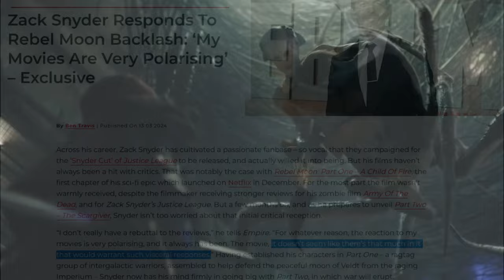The new REBEL MOON Looks Painfully Bad!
Rebel Moon, Zack Snyder's epic that was meant to take down star wars has its part 2 releasing very soon, although perhaps too late tho..
Cause after the first movie being a very confusing story with so much in it people don't really have much home for part 2 adding anything new.
An interesting story in concept with some amazing imagery, costume and make up, that are not enough to lift up the story.
The Scargiver seems to be more action packed with more backstory on all the character we didn't get to know in the Child of Fire
The Directors cut of The child of Fire as well as Rebel Moon chapter 2 The Scargiver are both dropping together in what could easily be consider a quick recipe for am aneurysm.
Rebel Moon Part 1, the 2 hour cut, if anything is a warm up that you could easily skip while you wait for the "True" story that Zack Snyder wanted to tell in his 3hr extended cut.
Being released in Netflix definitely helped the visibility of this movie, and even with that it got cooked with bad reviews
How many people would tune in to the new movie now? guess will have to wait and see..